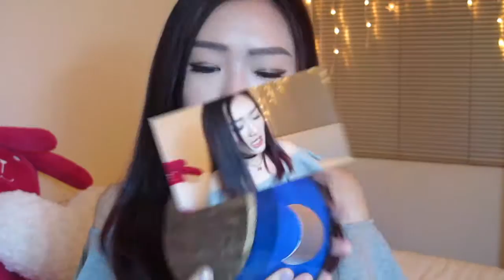英国夏季打折季综合购物分享| ZARA RI TOPSHOP UO ASOS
【Summer Sale 第二弹】
英国夏季打折季综合购物分享

Items mentioned:
- Zara 薄荷绿上衣

- Quiz印花小礼服

- RI棕色装饰凉鞋

- MissKG金色亮片平底布鞋

- Topshop银色贝母表盘腕表

- UO蓝色玻璃香薰蜡烛
Boho Glass Candle   12.00